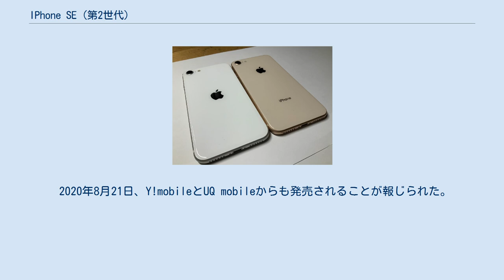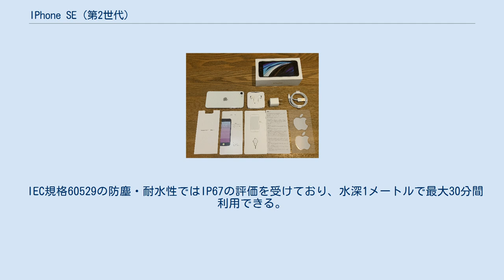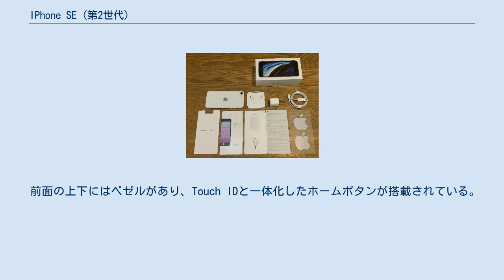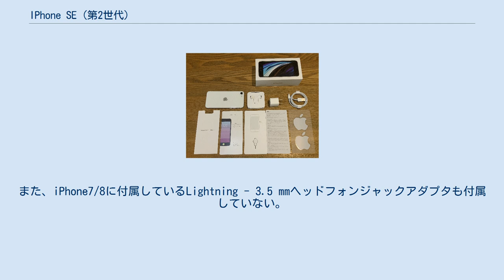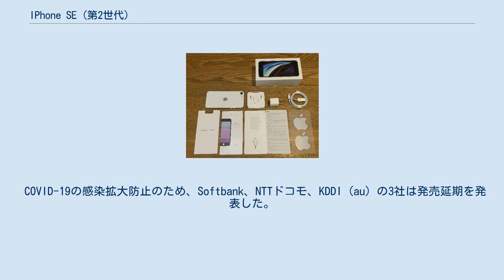IPhone SE (第2世代)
Apple 」 iPhone 」 iPhone SE（第2世代） iPhone SE（アイフォーン エスイー）は、Appleが開発・販売しているスマートフォンで、iPhone 11、iPhone 11 Pro、iPhone 11 Pro Maxと同じiPhoneの第13世代目のモデルである。
 iPhone SE（第1世代）及びiPhone 8両方の後継機とした位置付けとなっている。
 2020年4月16日木曜日にAppleのWebサイト上で発表。
価格を抑えたスマートフォンとして2016年に発売された、iPhone SEの第二世代モデルとなる。
予約注文は4月17日から開始され、AppleStoreからは2020年4月24日、ドコモ、au、ソフトバンクの3キャリアからは2020年5月11日から発売される（COVID-19による影響も参照）。
 画面サイズは4.7インチ。
 iPhone 8の筐体とiPhone 11、iPhone 11 Pro、iPhone 11 Pro MaxのSoC A13Bionicチップを組み合わせ高音質なEVS-SWB (VoLTE) に対応したモデル。
2016年3月31日に発売されたiPhone SE（第1世代）と同様、旧モデルをベースに最新のSoCを組み合わせている。
 iPhone 11、iPhone 11 Pro、iPhone 11 Pro Maxとの違いは、カメラがシングルレンズ（広角）、RAMが3GB、フロントカメラが7MP、ディスプレイはLiquid RetinaディスプレイではなくRetina HDディスプレイ、ホームボタンがあり、Face ID非搭載でTouch ID認証であることなどである。
 2020年3月、iPhone 8のサイズのボディに通常モデルのカメラレンズ1個を搭載したiPhoneを示すケースが、ベスト・バイに出荷されていると報じられていた。
このスマートフォン用のベルキンの画面保護商品もAppleで販売されており、通常サイズのiPhone 8とiPhone 7に対応していた。
このことから「iPhone SE」との名で近いうちに発売されると予想された。
 日本時間の2020年4月16日にAppleのWebサイト上で発表された。
 2020年8月21日、Y!mobileとUQ mobileからも発売されることが報じられた。
 64GB、128GB、256GBの3つの内部ストレージ容量の構成がある。
 重量は148g、寸法は138.4×67.3×7.3mm（縦×横×厚さ）であり、iPhone 8と同等である。
しかし、フロントガラスの表面カーブにおいては微妙に違いがあり、エッジ部分が浮き上がって、iPhone 8用の画面保護のガラスフィルムを貼ることができない。
 ディスプレイは、iPhone 11同様にHaptic Touchに対応したiPhone 8、Retina HDディスプレイを採用している。
 なお、Apple及び正規プロパイダー以外で修理した場合、警告が表示される。
 SoCはiPhone 11、iPhone 11 Pro、iPhone 11 Pro Maxと同じA13 Bionicチップを搭載。
 しかし、処理能力は僅かに劣るものとなっている。
これはiPhone11シリーズよりRAMが1GB少ないためである。
 iPhone 8同様にQiに対応する他、USB-PDで最大18Wでの急速充電に対応し30分で50%充電できる。
 iPhone 11同様に、リーダーモード対応NFCとFeliCa、及び予備電力機能付きエクスプレスカードに対応している。
SIMスロットはiPhone SE（第1世代）と同じくnano-SIMである。
Wi-Fi6と、eSIMを使用したデュアルSIMデュアルスタンバイ（DSDS）も搭載している。
 IEC規格60529の防塵・耐水性ではIP67の評価を受けており、水深1メートルで最大30分間利用できる。
 iPhone SE（第1世代）にあったイヤホンジャックはこの第2世代においては、省略されている。
 一部のパーツはiPhone 8と共通である。
 iPhone 11やiPhone 11 Proのワイドカメラと同等の12MPのリアカメラを搭載しており、4K・60fpsまでのビデオ撮影も可能である。
また最大63MPのパノラマ撮影、バーストモードでの撮影にも対応してい...